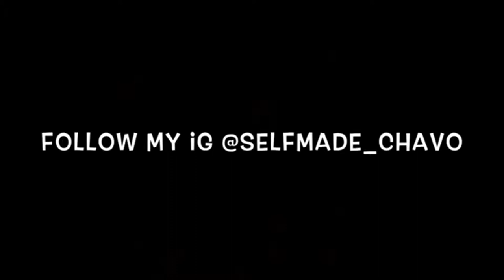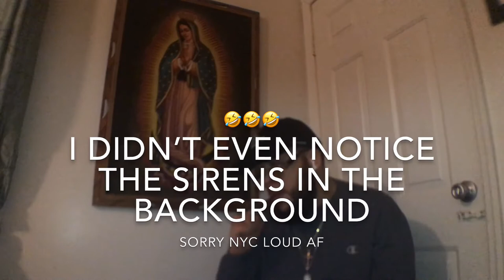Lil Pump Butterfly Doors Reaction Video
First ever reaction video